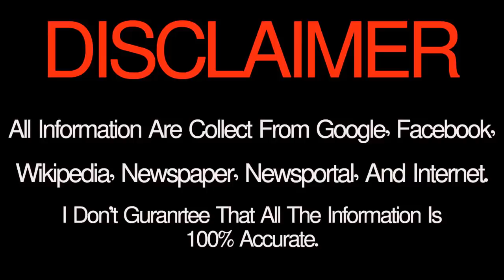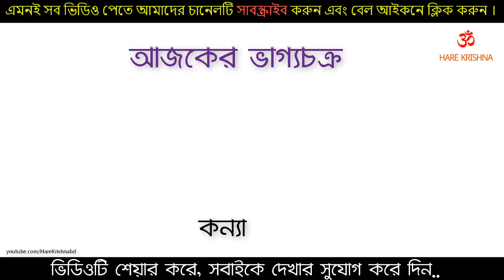আজকের ভাগ্যচক্র মিথুনরাশি প্রতারিত হতে পারেন মকররাশির আর্থিক অসুবিধা 15 July 2018